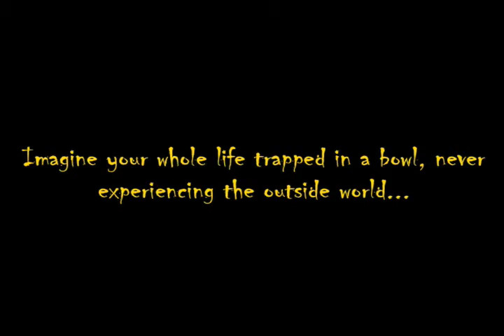Fred Adventure on dry land(Trailer)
Student name: Kayla Redlin & Hutomo Wicaksono
Class: MUS 362 (Digital audio)
Graphic Communications Dept.
Minnesota State university of Moorhead